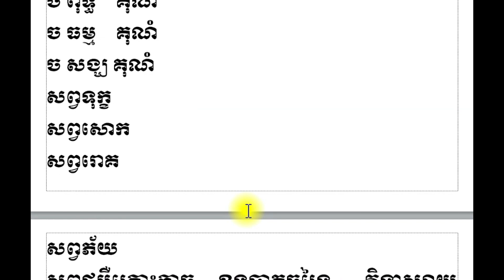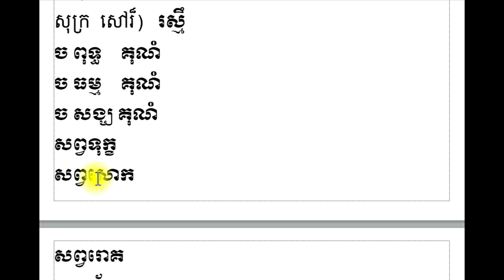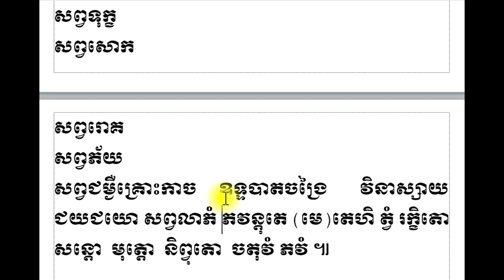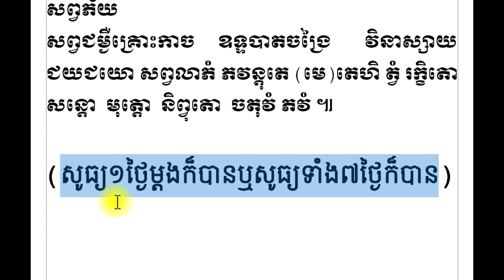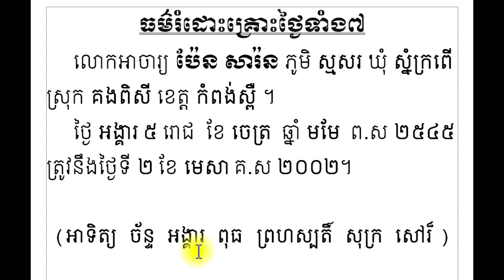ធម៌រំដោះគ្រោះថ្ងៃទាំង៧ \ Dharma to liberate the seven days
វីដេអូនេះបង្ហាញអំពីធម៌រំដោះគ្រោះថ្ងៃទាំង៧ បងប្អូនរៀនបានទាំងអស់គ្នា។
This video shows the Dharma of liberating the seven days, you can all learn.

-ម៉ម មានលាភ (Morm Meanleap)

-Telegram: 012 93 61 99
-Smart: 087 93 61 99
-Metfone: 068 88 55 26